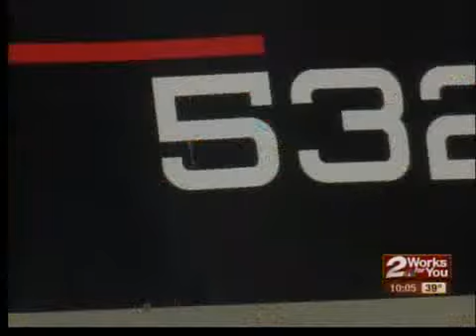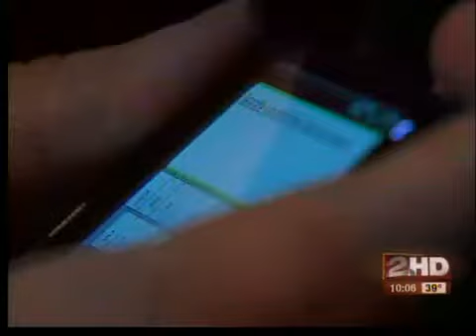Health Push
Tulsa is ranked 46th in the nation as far as our health.  To combat the low ranking, there's a new campaign that features mysterious billboards you may have seen around town.  2News Reporter Aja Vickers explains the meaning behind the 5320 billboards.